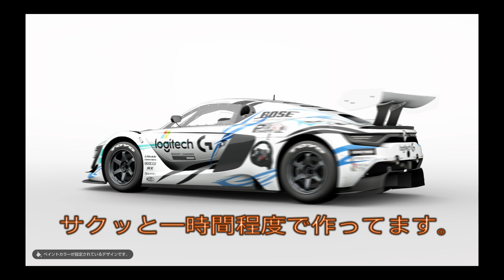Happy New Year 2019 [ GRAN TURISMO SPORT ] 懐かしのOPソングをのせて、新年のあいさつ＆年越しイベントレースの模様(編集) / 1080p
昨年はリスナーの皆さま、フレンドの皆さまには大変お世話になりました。昨年はいろいろとゴタゴタがあってある意味苦難の年でした、、、。
沢山の人に助けられ無事に新年を迎えることが出来ました。
いつもご視聴してくれる皆さま、今後ともよろしくお願いします。
皆さまにも幸あれ！良き年になりますようお祈りしております。